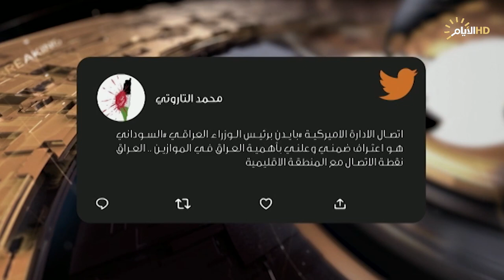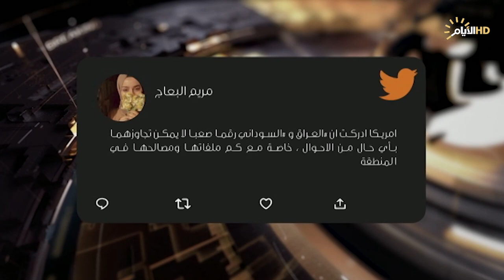برنامج حصاد الايام، بايدن يهاتف السوداني .. سد الفجوة واعتراف بالمكانة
الملف الأول :
بايدن يهاتف السوداني .. سد الفجوة واعتراف بالمكانة

ستوديو : د احمد اليمالي / استاذ العلوم السياسية - جامعة بغداد

♦️الملف الثاني :
طهران .. خطوط حمراء لحرب غزة

ستوديو : هادي جلو مرعي / كاتب وصحفي

لايف طهران : صالح القزويني / مختص بالشأن الدولي والاقليمي - طهران